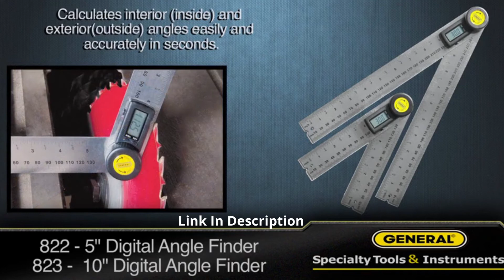Woodworking Tricks And Tools For Beginners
Get Instant Access To 50 FREE Woodworking Plans!
Get access to 50 step-by-step woodworking plans
Download "The Art of Woodworking" - A 440 page guide book
Plus tons of tips, techniques, videos and guides for woodworkers

Woodworking Aprons for men, Gift for Woodworker, with 9 Tool Pockets, Durable Waxed Canvas USA

Pocket Hole Jig System in USA

Saker Contour Gauge (10 Inch Lock) Profile Tool- Adjustable Lock-Precisely Copy Irregular Shape Duplicator -Irregular Welding Woodworking Tracing - Must Have Tool for DIY Handyman

Dremel 3000-2/28 Variable Speed Rotary Tool Kit- 1 Attachments & 28 Accessories- Grinder, Sander, Polisher, Router, and Engraver- Perfect for Routing, Metal Cutting, Wood Carving, and Polishing

Saker Contour Gauge (10 Inch Lock) Profile Tool- Adjustable Lock-Precisely Copy Irregular Shape Duplicator -Irregular Welding Woodworking Tracing - Must Have Tool for DIY Handyman, Construction

GemRed 82412 Mini Digital Level Angle Gauge Angle Finder Protractor Inclinometer Aluminum Framework with Magnet

2 Pack Contour Gauge with Lock Angle Measuring Ruler, 5 &10 Inch Contour Gauge Profile Tool

General Tools 822 Digital Angle Finder Rule, 5-Inch

Dickies 5-Pocket Single Side Tool Belt Pouch/Work Apron for Carpenters and Builders, Durable Canvas Construction, Adjustable Belt for Custom Fit, Grey/Tan

Hurricane 4 Pieces Wood Chisel Set Cr-V Construction for Woodworking Carving PVC High Impact Handle

HOZOE Chamfer Plane for Wood,Woodworking Hand Planer for Quick Edge Planing and radian Corner Plane Trimming,Four siaeTypes of Cutter Heads,Woodworking Tools for Professional Woodworkers and Beginners